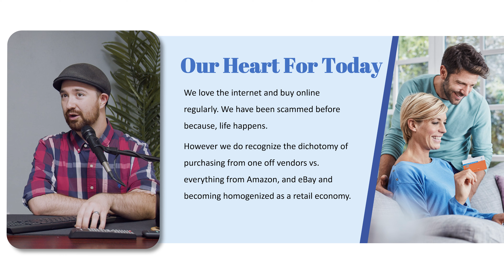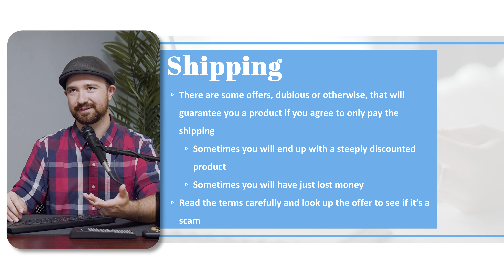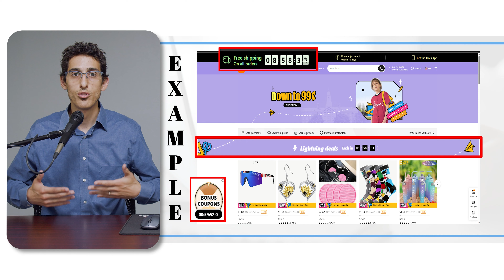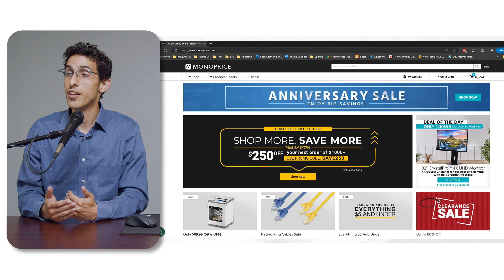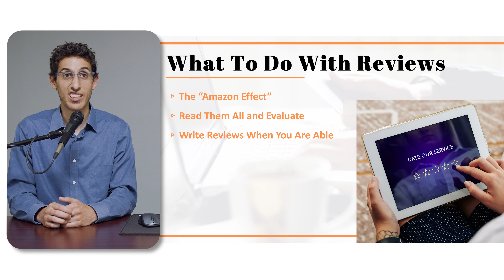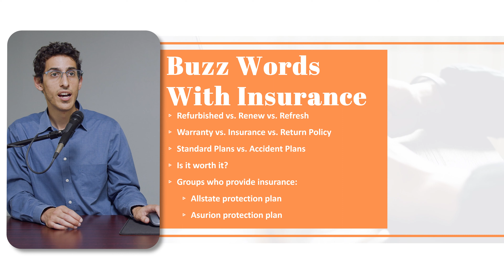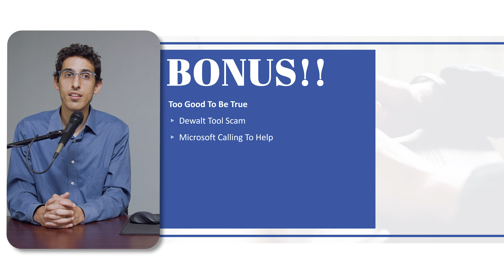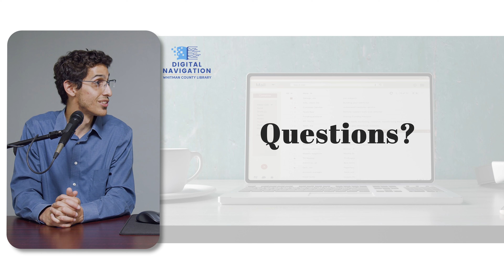Mastering eCommerce Safety: How to Shop Safely Online | Digital Navigation Webinar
Timestamps:
0:00 - Who We Are - Our Heart For Today
1:04 - The Scope Of This Webinar
2:09 - Part 1: Personal Safety & Credit Cards
 2:16 - General Website Safety
4:16 - Using Craigslist
5:51 - Understanding Membership Perks
7:50 - Understanding Shipping
8:56 - Transaction Fees
11:08 - Drop Shipping
13:48 - Don't Believe The Urgency!
16:56 - Using PayPal An Intermediary
19:56 - Part 2: Places To Shop Online
20:08 - Legitimate Online Sites
22:25 - General Marketplace
23:49 - Individual Company Websites
26:32 - Individual Company Websites (Overseas Vendors)
28:21 - Part 3: Buy Now, Pay Later | Reviews | Insurance
28:33 - Understanding Affirm
31:39 - PayPal (Pay in 4, Buy Now Pay Later)
33:37 - Understanding Product Reviews
36:22 - Understanding Buzz Words + Insurance
42:41 - Part 4: How Do You Know If It's Real?
43:00 - SSL Certificate
44:54 - 3rd Part Verification Sites
46:32 - Google "Is ________ A Scam?"
47:41 - Rule of Thumb: Too Good To Be True
53:39 - Question #1: Is There A Threshold For Trusting Reviews?
57:32 - Question #2: How Can You Tell If A Product Has "Paid For" Reviews?
1:00:58 - Thank You For Coming!

The world of online shopping offers convenience and endless possibilities, but it also comes with its fair share of risks. Our expert presenters will guide you through a "defensive driving" approach to eCommerce safety, equipping you with essential knowledge to navigate the digital marketplace confidently.

We'll explore crucial topics such as understanding the philosophy of eCommerce safety, enabling you to make informed decisions while shopping online. Learn to discern potentially fraudulent and suspicious websites, ensuring you never fall victim to cyber scams.

Worried about the safety of unknown sites? Fear not! This video will teach you effective methods to determine if a website is safe or unsafe for purchasing, helping you avoid potential pitfalls.

Protecting your personal information is paramount in the digital age. Discover best practices for keeping your data safe and secure while making online transactions, reducing the likelihood of identity theft or data breaches.

Furthermore, we'll cover proactive measures to prevent fraud, as well as what steps to take in case you encounter fraudulent activities. Be prepared and empowered to handle such situations with confidence.